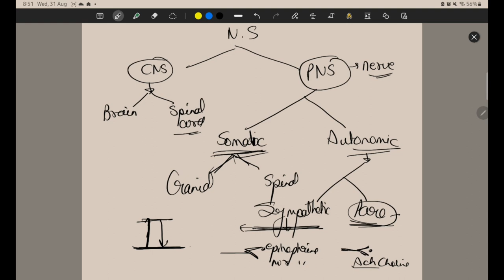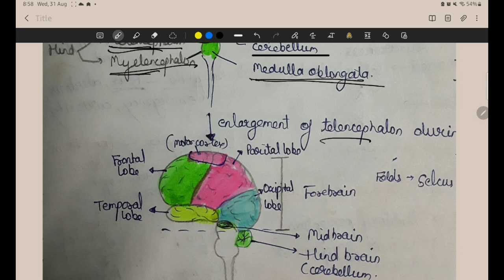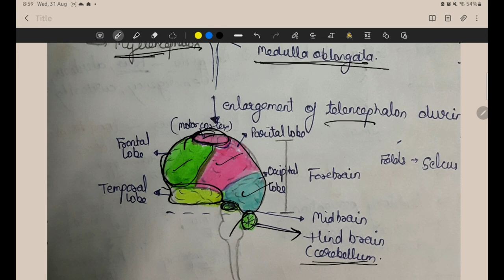Brain and Spinal Cord | Complete lecture on Human Brain and Spinal Cord | Biochemistry full lectures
Together, the brain and spinal cord form the central nervous system. This complex system is part of everything we do. It controls the things we choose to do—like walk and talk—and the things our body does automatically—like breathe and digest food. The central nervous system is also involved with our senses—seeing, hearing, touching, tasting, and smelling as well as our emotions, thoughts, and memory.